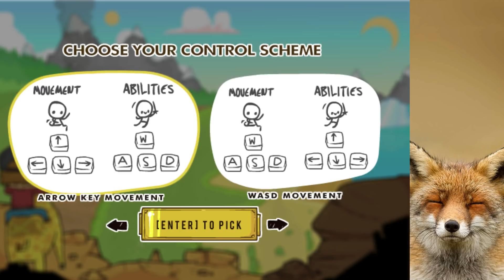Calaresc o GIRAFA!